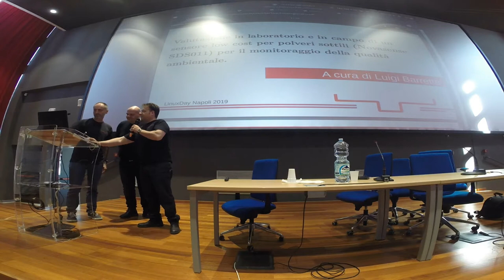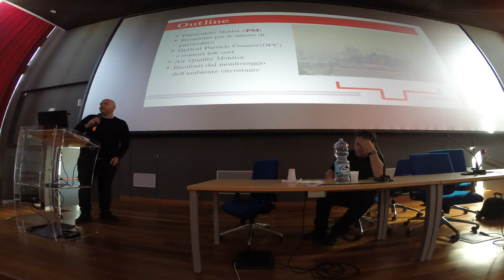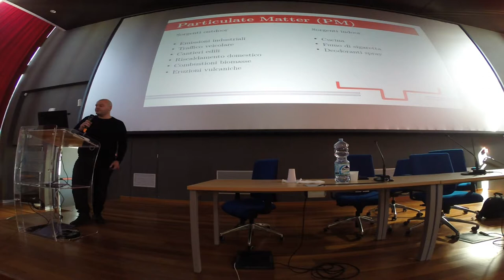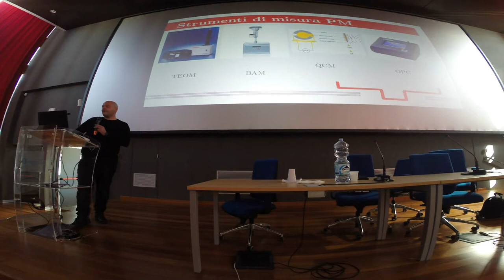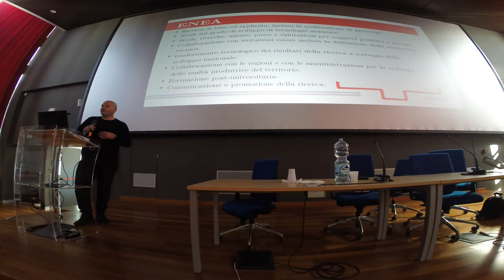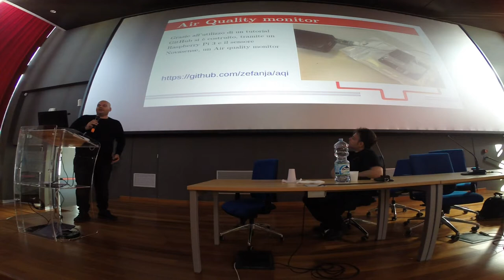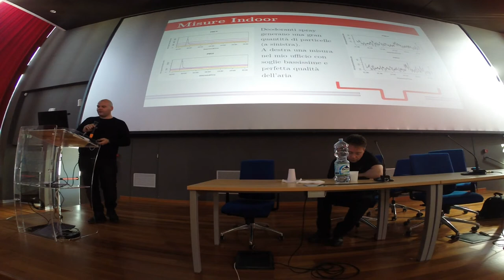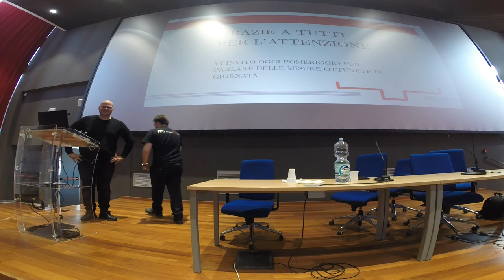Linux Day Napoli 2019: Luigi Barretta - Sensore per il monitoraggio della qualità dell'aria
Inizi lo sviluppo di un nuovo progetto software, magari nel tempo libero ed hai l’idea di metterne a disposizione il codice sorgente e renderlo “open source”.
Vorresti creare una community che faccia da “portante” al progetto ma hai mille dubbi sul fatto che questa possa essere una buona o cattiva idea per te e per il progetto stesso.
Nel corso di questa sessione cercheremo di scoprire una serie di motivazioni per le quali non è un’ottima idea creare una community ma allo stesso tempo le motivazioni opposte per le quali è al contrario una fantastica idea. Da qui cercheremo di scoprirne anche i principali strumenti dai quali non è facile prescindere quando si parla di rendere il proprio codice … open source!